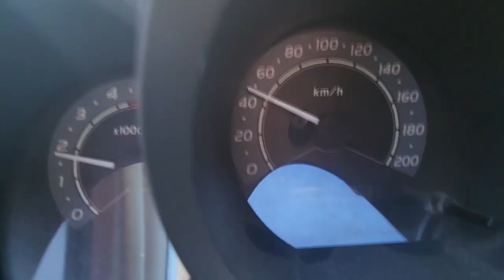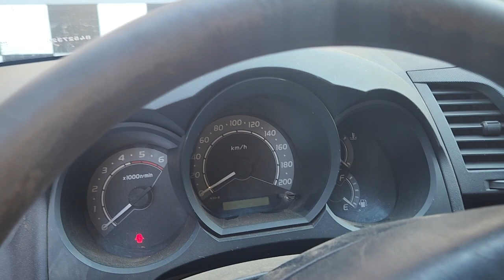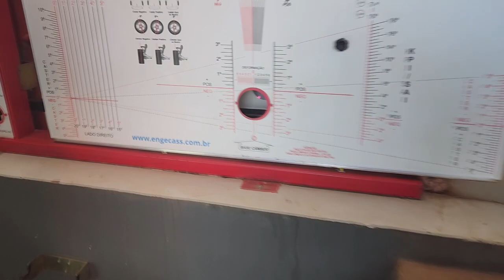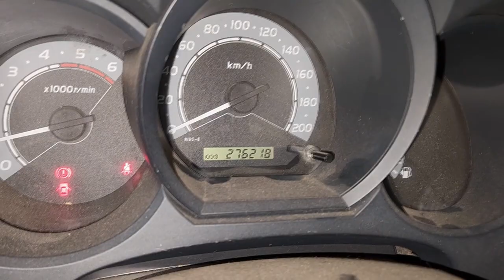EP. 876// Toyota HILUX 2.5 do Cliente Nº3 Troca de ÓLEO do Motor, e Junta TAMPA VÁVULAS!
Mais uma Revisão na Hilux 2.5 do Cliente Número 3!
Vamos trocar o óleo do motor, os filtros, a junta da tampa de válvulas e rodizio de Pneus!

Qual óleo do motor Hilux 2.5?

"embreagem s10"
"melhor mecânica"
"mecânica chevrolet"
"melhor marca óleo s10 5w30"
"como balancear"
"review s10"
"sw4 s10"
"militec funciona"
"serviços toyota"
"oficina toyota"
"o que é hilux garbosa"
"mecânica toyota"
"manutenção toyota"
"restauração hilux"
"hilux antiga"
"diesel 4x4"
"como montar motor diesel"
"diesel 4x4"
"embreagem s10"
"melhor mecânica"